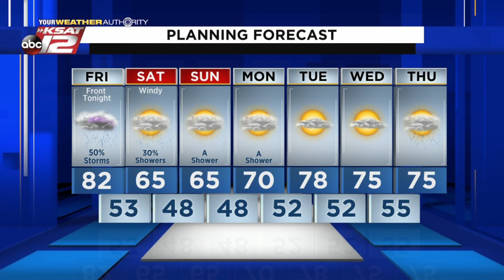Mike's Weather Webcast